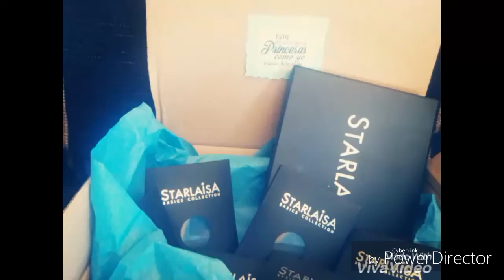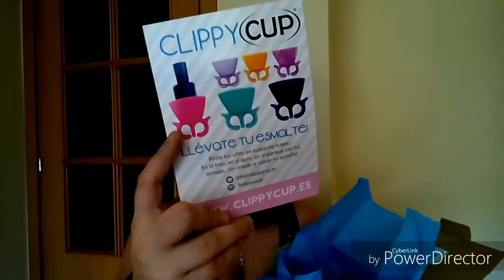Haul Hola Princesa/ Juncal Gonzalez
hola buenas hoy os traigo este video de un pedido que e echo a la web hola princesa e cojido cositas de la marca Starlaisa que ya os are  un video mas detallados de estos productos espero que os guste el descuento es: